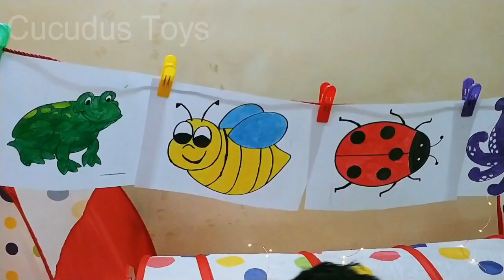Johny Yes papa, ABC Song, learn colors | Kids fun learning videos compilation 교육으로 동요와 아기의 노래를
ABC Mat  00:00
Johny Johny yes papa  11:54
Learn Colors with Finger paints  13:54
Learn colors with balloons   20:08
ABC Playhouse  26:58
Learn colors with Surprise eggs 33:17
Learn vegetables and fruits  39:24

교육으로 동요와 아기의 노래를
Learn with Cucudus.
This is a compilation of the best Learning videos by cucudu Toys.
The video has ABC song, ABC puzzle mat , ABC playhouse building pretend play, learn colors with balloon popping, learn colors with finger paints and coloring, learn names and colors of fruits and vegetables with velcro cutting toys and more educational videos by cucudu.

1 hour non stop learning with cucudu.
Fun learning ways to learn Alphabets and colors for toddlers and babies.

Cucudu play with abc mat and then suddenly the alphabets disappear. Cucudu pretend play hide and seek with alphabets and learning alphabets and words.

Cucudu pretend play as both johny and papa for the famous nursery rhyme johny johny yes papa song.

Cucudu is having fun with finger paints and coloring and learning colors with animation.